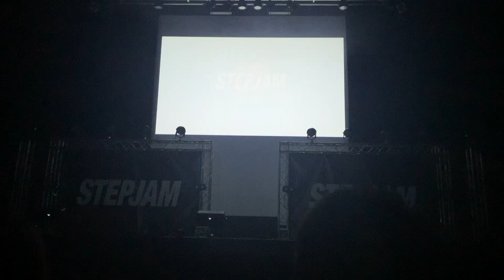NAIMED / STEP JAM TOKYO vol.19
Unit Name　：　NAIMED
Event　　　 ：　STEP JAM TOKYO vol.19
Performer　 ：　じゃそ、kiyotaka、yurie、Mii、Jennifer